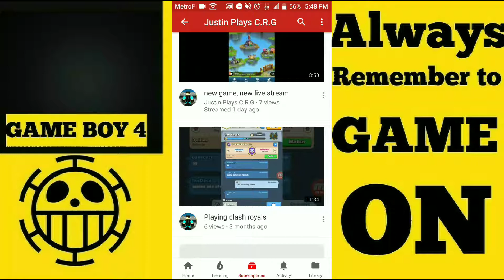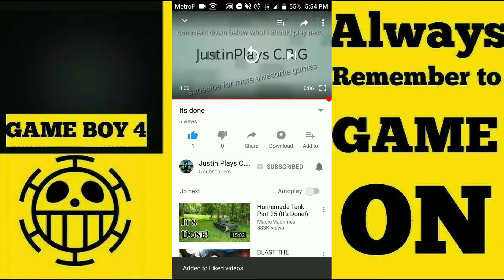Subscribe to JustinPlays C.R.G.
This is a shoutout to a person called JustinPlays C.R.G., he plays Clash Royale, Portal Quest, He does try not to laugh, and likes to mix things up

Make sure to leave a like 👍, click that red box to subscribe if you haven't, and click on that bell 🔔 so you can stay up to date and not miss uploads!
I am your comedy gamer that will upload Tuesday and Thursday weekly. I don't cuss or mean any harm or try to offend people with my content. My videos are free to use any time you want, and please try to give credit as well ☺️. Don't be afraid to talk to me or suggest me anything, I won't bite.
Social Medias-

Don't forget my friends-